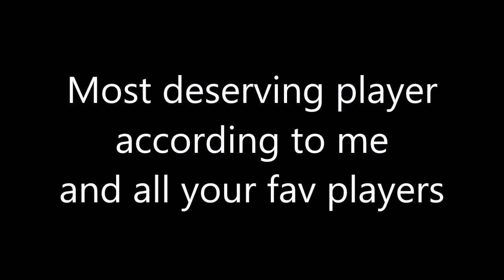Aklo - The Triforce of Melee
Aklo wins high level tournaments with Fox, Link, and Young Link. He works very hard and is considered to be the most deserving by many of your favorite players!
Aklo4Summit was a success LETSGO!!!